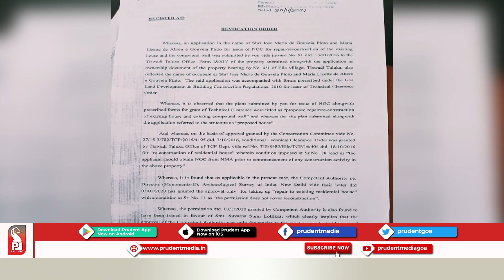OLD GOA STRUCTURE: KEJRIWAL PRAISES PALEKAR, CONGRESS DEMANDS WHITE PAPER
Aam Aadmi Party National Convenor and Delhi Chief Minister Arvind Kejriwal praised AAP leader Amit Palekar for his efforts of sitting on a hunger strike. Kejriwal said, "Palekar is fighting for the future of Goa. BJP, Congress, GFP and other parties are selling Goa. Palekar is fighting against this corruption. I want to tell Palekar that when a person sacrifices with good intentions, they achieve success."

Today is the fourth day since Palekar began his hunger strike. He said, "All I want is that the structure should be demolished. If no demolition, there will be an equal and opposite reaction."

AAP leader Rajesh Kalangutkar said, "This hunger strike is like a freedom struggle"

AICC Goa Desk Incharge Dinesh Gundu Rao said, "My party will demolish the illegal structure at Old Goa once it comes to power in 2022. Congress has always fought and protected the state's identity and heritage. BJP is a part and parcel of this crime. Goa's heritage and identity should be maintained." The structure must be demolished under all circumstances."